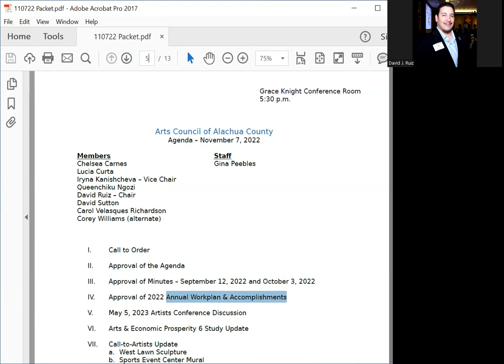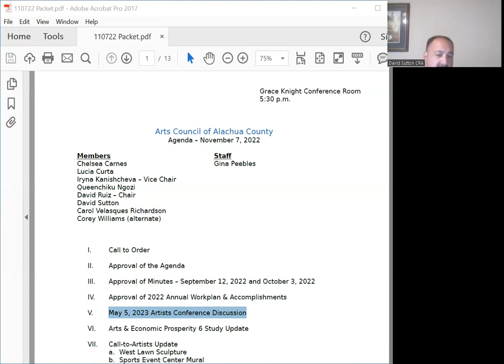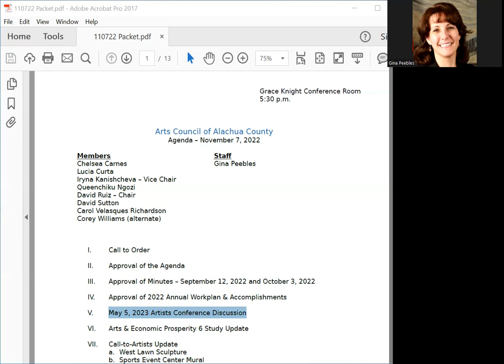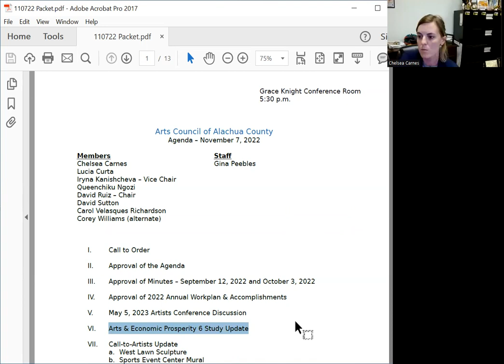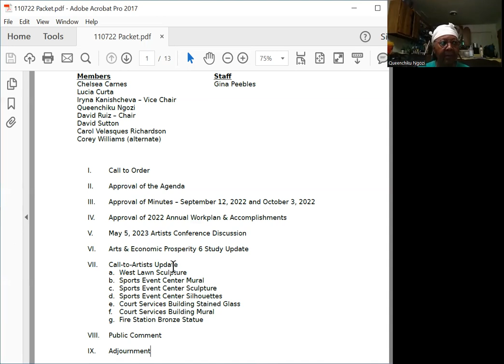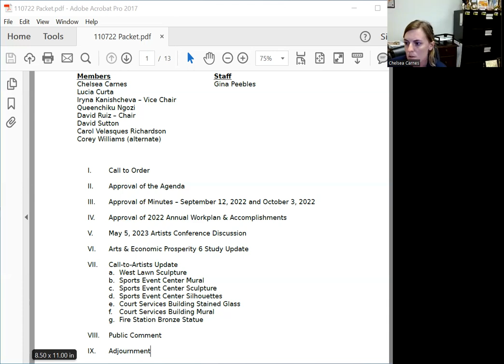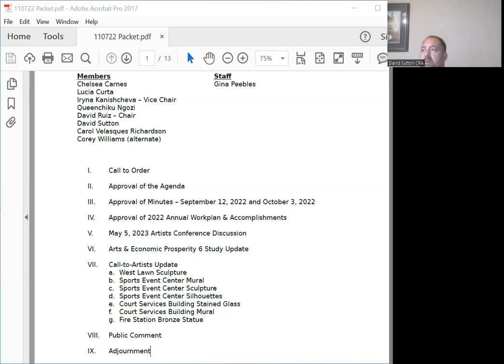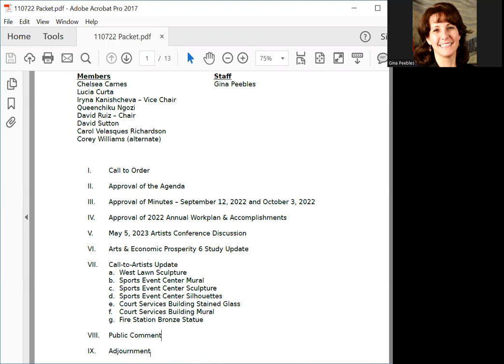ACAC 110722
Nov. 7 Arts Council Workshop